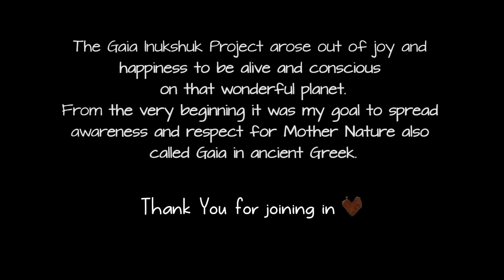Gaia Inukshuk #67 by Gravity Meditation (Sound by Emancipator / Maps)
I spend quite a while on and with this tall version of a Gaia Inukshuk which happen to look like the way I build towers in the early times of this project. I came to this region of the world particular to make some landart installations. On my first day in Ninh Thuận province I drove around to explore the region. There is a very scenic road along the coast with awesome landscapes reaching from yellow and orange sand dunes to serene turquoise waters till Hampi like rockscapes.
Of course it was only the question where exactly I would erect the next Inuksuk. After a while exploring I found a great spot with huge boulders. I knew that it’s going to be challenging to lift, especially the bigger rocks up there but that’s worth it, no?
It took me two days to gather rocks and build this tower and several more to collect imagery of different times, lights and weather including a whole night. I was very happy when I returned after 4 days with partly quite heavy winds to look at a 100% complete piece of work. Its a very solid build and one of the heaviest of its kind, it may last for a while

Spending so much time at this wonderful place I got to experience something you would hardly recognize while just passing by.
We humans are mad! Yes I am serious, our greed and disconnection from Mother Earth is scary. Beside all the garbage flying around in Nature (kinda normal in many parts of the world) I saw like countless man plunder the sea. I really mean plunder, being at this exact location for about 4 days and 1.5 nights I saw like hordes of fisherman come and hunt with no brake, there are about 4-6 “waves” a day. Early in the morning when the armadas of night fishers just go back to sell their fish the next group appears on the corner and even don’t stop of using dynamite for fishing which is the most stupid thing a fisherman can do! It’s just destroys everything including his “future catch”! Not much later many (angel) fisher appear and sit on every third rock for the whole afternoon, this may the ecological way and just fine but at the same time there are new boats and harpoon fisher after the (sea life). And as soon the night sets in the armadas with their floodlights disturb the marine life again for the entire night.
I had much time to think about this while shooting time-lapse sequences. Who is to blame? The fisherman who tries to survive, the developed world which crates needs which aren’t really needs such as smartphones for example, it plants “the need” very successful in the heads of developing countries people. This farmers and fisherman want to finance a product priced at a different standard. The profit of course goes to modern countries where people may think what happens in other part of the world is bad and disturbing but indirect actually take the profit from the very disaster. Its all connected and we therefore should seriously and carefully redesign our entire way of being on that Planet. This story about the greedy fisherman is just one small example of a huge scale problem we face, we literally rape the Earth. Just watch a time-lapse of the Earth’s surface of the past hundreds of years, which visualizes what’s wrong with us.
I think we are all responsible for it and we gotta change! It’s our live style our human culture which makes us to this cancer of the planet.
I don't want to just complain, there are many great thing happen around us and there is great potential for our kind. I think humans are amazing and impressive but in the same moment incredibly stupid and ignorant.
I believe we can all eat, live comfortable and have high technology all in harmony with Nature, not disturbing what we are. But that requires a radical change in human way of life/thinking. We need to work together and stop competing; I said it many times before. Only if the goal is a better healthier life and not an ego driven competition lifestyle we can find a way out of the status quo.

Please help to be part of the change ~ as sooner we change as better Earth as we know (remember) it can recover.